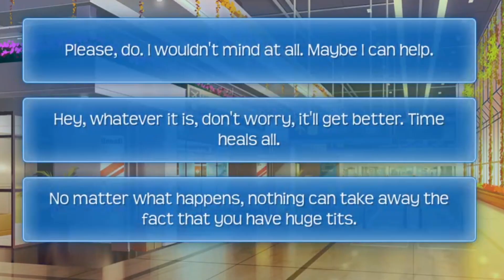ABIA DID "THAT" WITH MISTY KATZ - Huniepop 2: Double Date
Huniepop 2 is now available! Go check it out! (Pretty sure linking is against TOS.) Gameplay is extra censored!

Thank you Twittershy for the art! If you want to commission her, check her out on Twitter! (SFW Only)

Huniepop 2: Double Date is a match 3 puzzle game that doubles as a dating sim. Meet a cast of diverse girls while going on dates with two of them at once. Find out compatibility between them, and give them gifts to increase your chances of succeeding on dates with them! Once you complete a date, you'll be gifted one of the many butterfly wings you'll need to take on the final boss, and granted a view at some special artwork of the girls.

The original Huniepop took the internet by storm in 2014, with popular YouTubers like Markiplier, DashieGames, and jacksepticeye bringing the game to even higher heights. After a long 7 years of waiting, the game's sequel is finally here! (With a spinoff, Huniecam Studio releasing in 2016.)